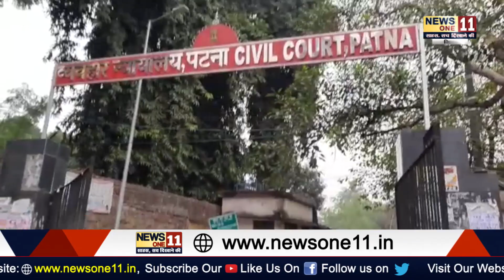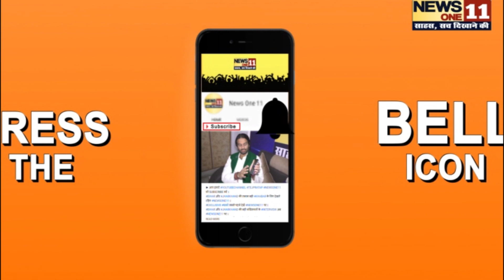Patna Gangrape मामले में बड़ा खुलासा, जानकर आप हो जाएंगे हैरान ... | Gangarape Khulasa |BIhar